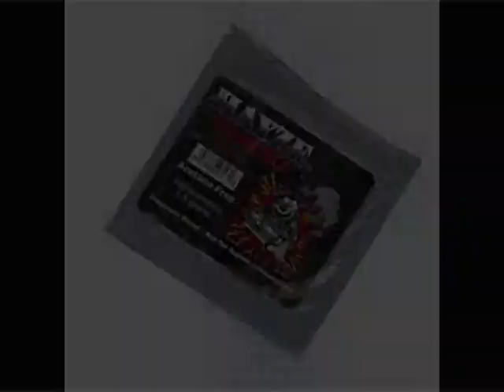The Daily 3-30-12 UPDT.wmv